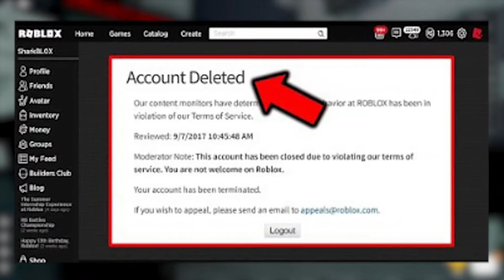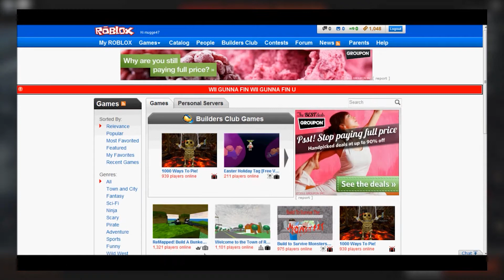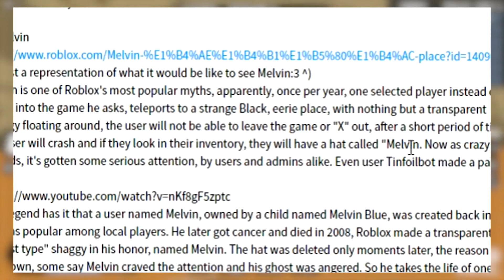5 Unsolved Mysteries of Roblox That Can't Be Explained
5 Unsolved Mysteries of Roblox That Can't Be Explained

Roblox Equals is your hub for all things Roblox! Make sure to check out our daily Roblox Gaming videos for all of you.